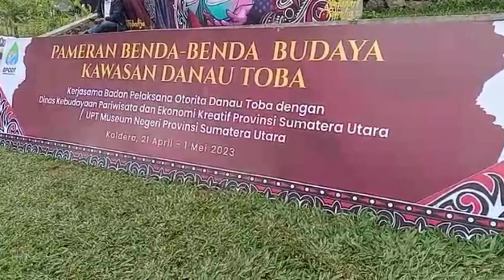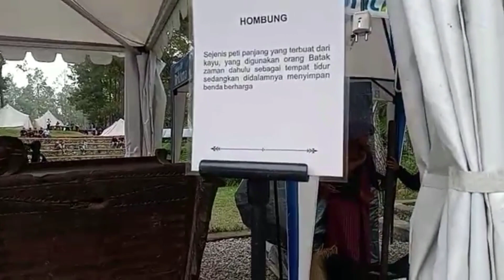MELIHAT BENDA-BENDA BUDAYA BATAK DI OBJEK WISATA KALDERA FART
Melihat Benda benda Budaya Batak di objek wisata Kaldera..
karena benda benda budaya Batak ada di pamerkan di objek wisata Kaldera..

kabupaten Toba
Sumatra Utara